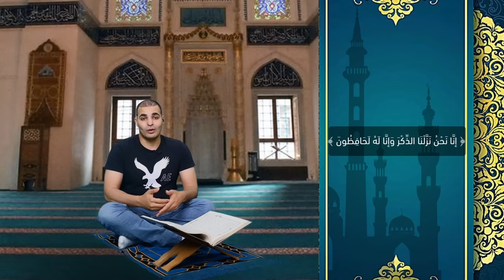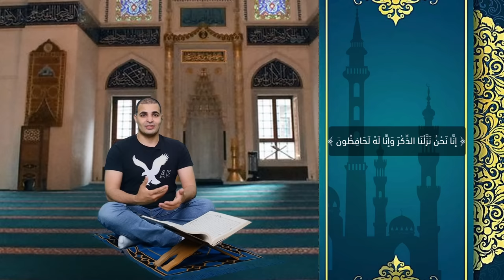سلسلة حفظ القرآن الكريم : الحلقة الأولى